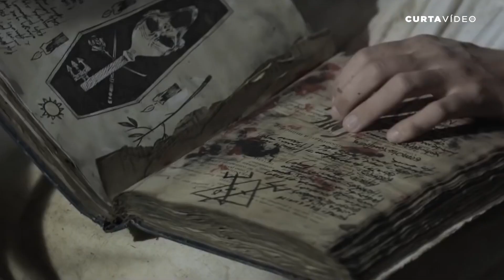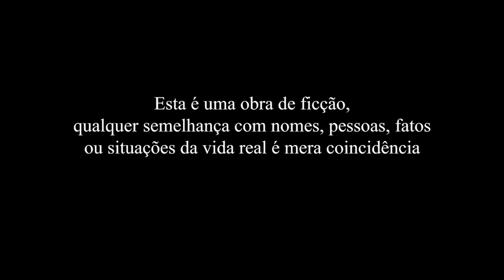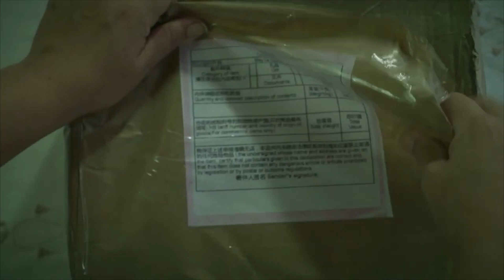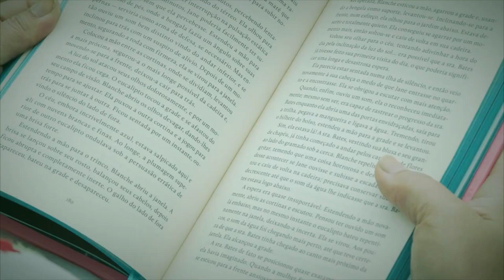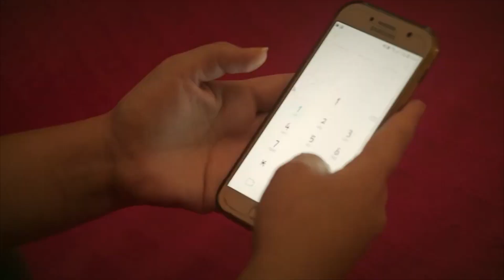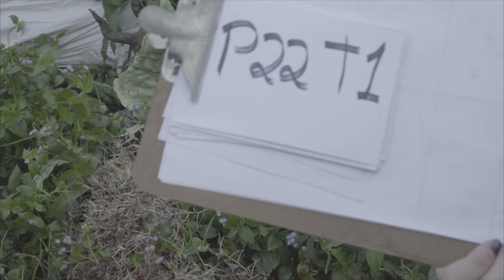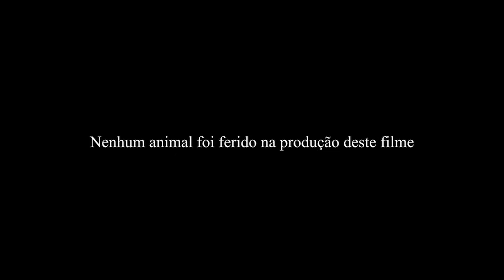Curta Vídeo - Mayra Alarcón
É esbanjando entusiasmo que recebemos Mayra Alarcón para o Curta-Vídeo!

Natural de São Paulo, com apenas 2 anos se mudou, junto aos seus pais, para o Chile, onde residiu por 19 anos. Em 2005 retornaram ao Brasil, especificamente, ao nosso estado, devido à origem capixaba de sua mãe. E de lá para cá, só acrescentou no mercado audiovisual capixaba, com seus trabalhos voltados para o universo do terror

Na entrevista, ela fala sobre suas referências, da sua relação com o terror, revela seus planos e ainda explica todo o processo de produção do curta “Sementes”, que será exibido nesta edição.